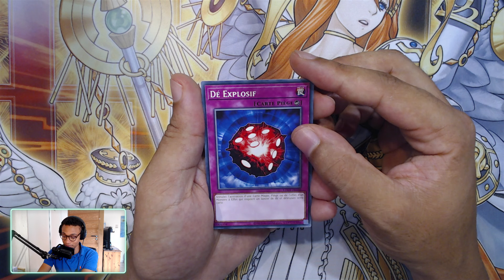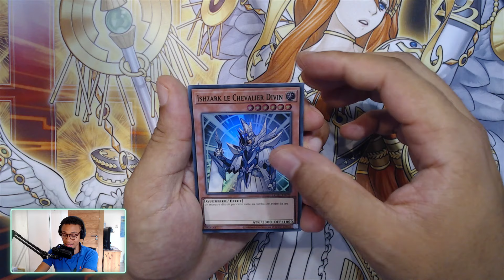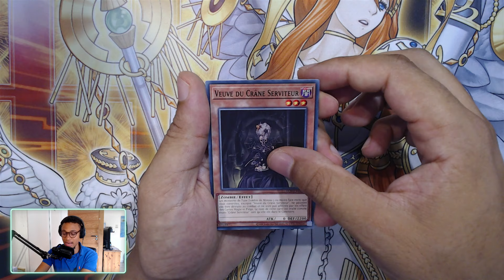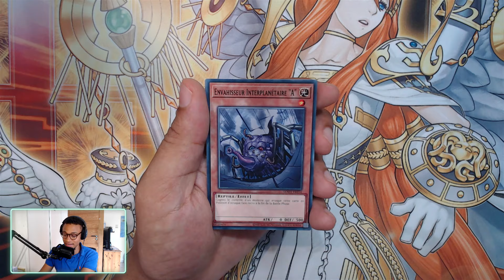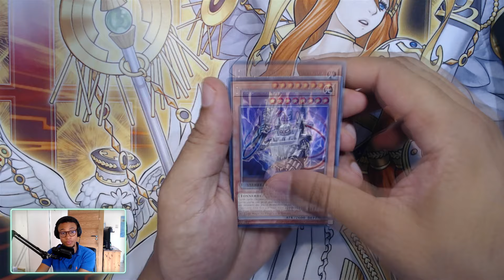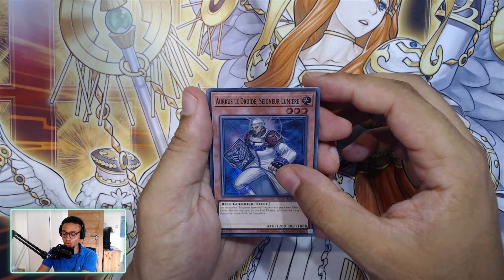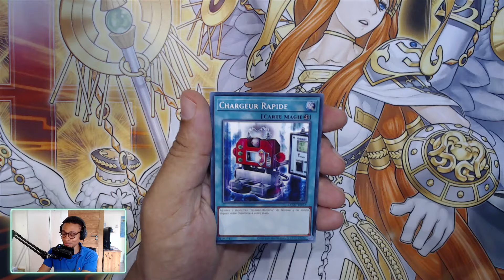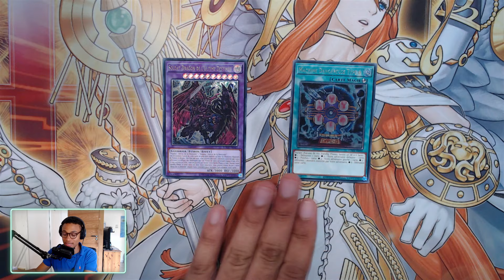Le retour des Seigneur Lumière !!! - Avant Première - Lumière de la Destruction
Si tu souhaites me poser des questions ou interagir, je suis en live quasiment tous les jours sur Twitch, alors n'hésite pas à passer !

Pour être au courant de toutes mes dernières actualités, n'hésite pas à me suivre sur Twitter !

J'organise régulièrement des tournois gratuits sur mon discord, si tu souhaites t'entraîner, rejoins nous !